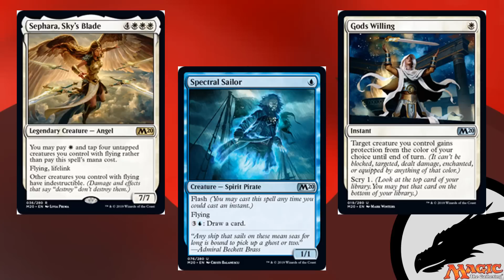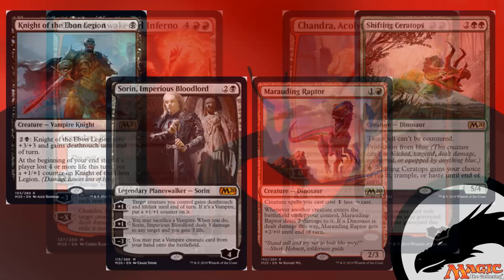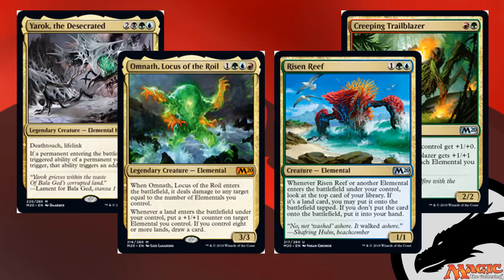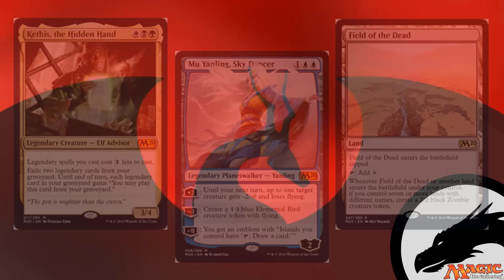Core Set 2020 vai impactar o standard?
Neste vídeo, iremos analisar os cards que tiveram bom desempenho nos primeiros testes com a coleção, durante as transmissões VIPs do MTG Arena.

Nosso canal trabalha em análises para o cenário competitivo e casual, buscando todas as informações possíveis para que você fique expert em Magic, the Gathering